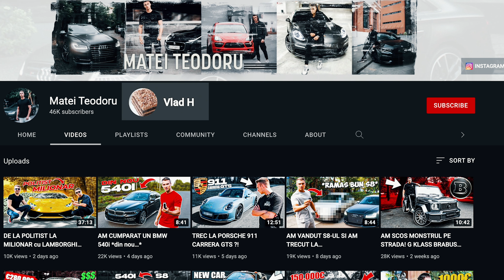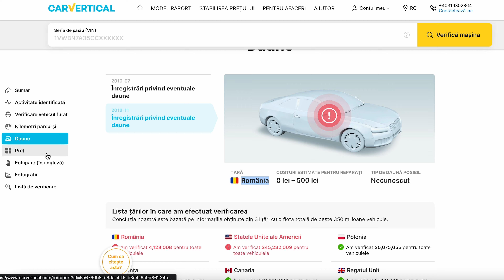CAT DE RAPID ESTE 540i-ul? 0-100km/h în 4s ?! *LAUNCH CONTROL*